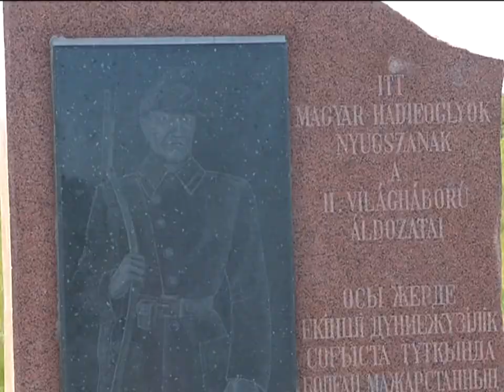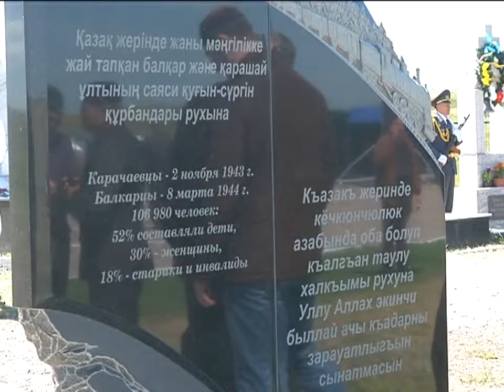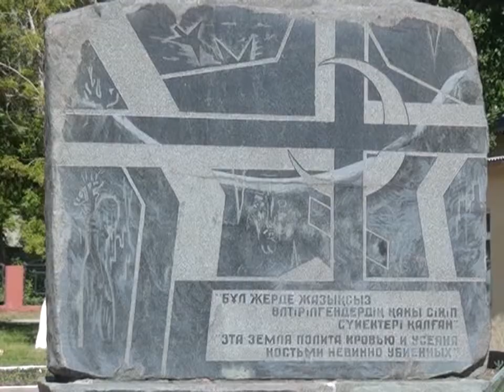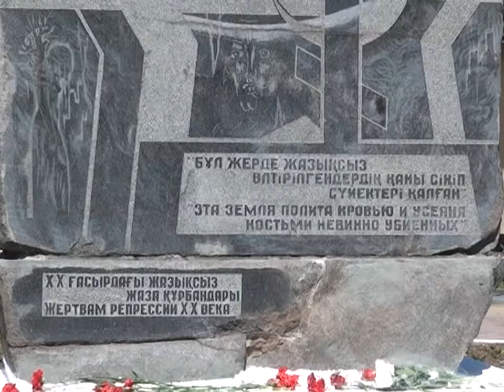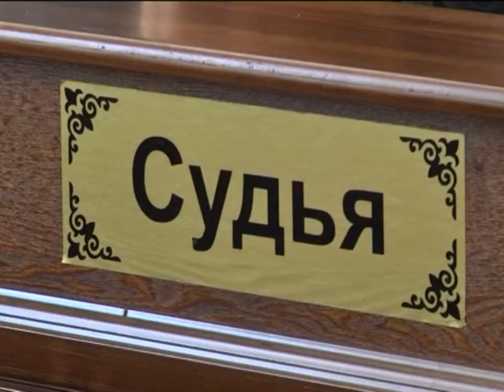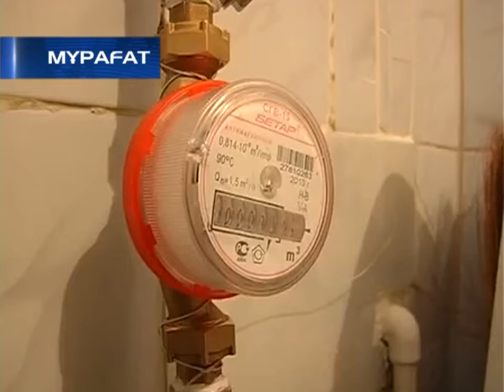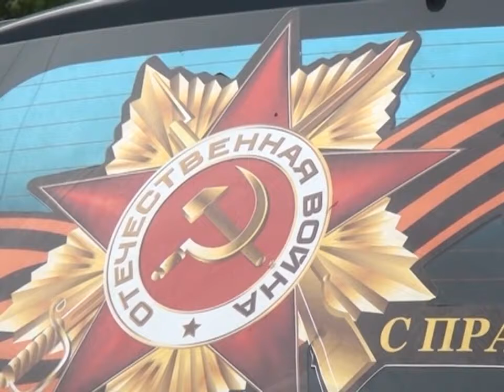31/05/2017 - Бірінші Қарағанды телеарнасының жаңалықтары